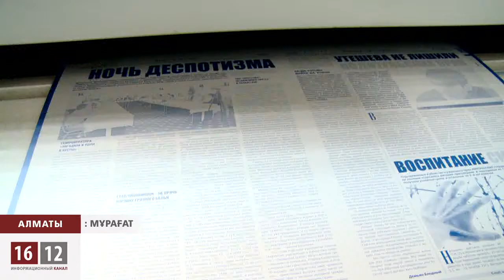"Ашық алаң" газетінің жұмысы тоқтатылды / 1612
Оппозициялық көзқарастағы «Ашық алаң» газетінің жұмысы үш айға тоқтатылды.
Алматы қаласы әкімшілік сотының судьясы Ақнәзік Қоразбаева сонымен бірге басылым редакциясын 100 айлық есептік көрсеткіш көлемінде айыппұл төлеуге міндеттеді. Бұл сірә, жаза мерзімі мен көлемі жағынан прокурор мен судьяның пікірі егіз шыққан сирек жайт болса керек.